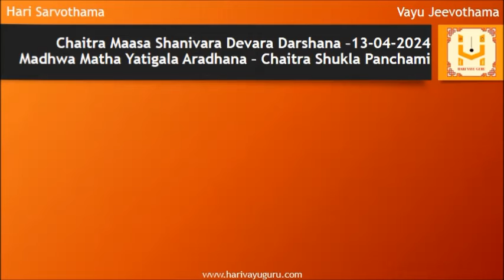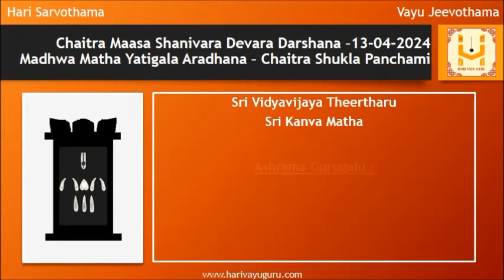Sri Krodhi Namasamvatsara Chaitra Maasa Shanivara Devara Darshana – 13-04-2024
Abhisheka, Alankara & Aarti of Sri Sankat Mochan Hanuman @ Varanasi, UP along with daily morning Sri Krishna Japa and daily panchanga

General Information

This temple of Sri Sankat Mochan Hanuman is located on the banks of river Assi at Varanasi, Uttarpradesh.

This temple was established by Poet saint Sri Goswami Tulsidas in the early 16th century.

"Sankat Mochan" means "reliever from troubles“

The temple has been built on the very spot where Sri Tulsidas had a vision of Hanuman.

Watch till the end to view details of today’s Madhwa Matha Yatigalu Aradhana (Chaitra Shukla Panchami)
01 Sri Raghupriya Theertharu - Sri Palimaru Matha
02 Sri Narasimha Theertharu - Sri Adamaru Matha
03 Sri Raghunatha Theertharu - Sri Puthige Matha
04 Sri Srinidhi Theertharu - Sri Puthige Matha
05 Sri Vedagamya Theertharu - Sri Shirooru Matha
06 Sri Vidyadheesha Theertharu - Sri Kaniyooru Matha
07 Sri Vidyavijaya Theertharu -Sri Kanva Matha